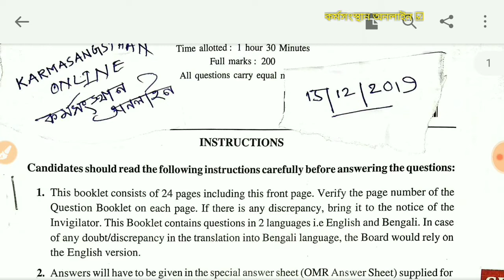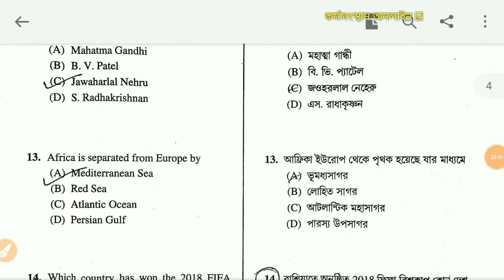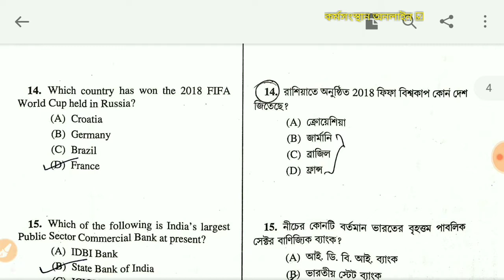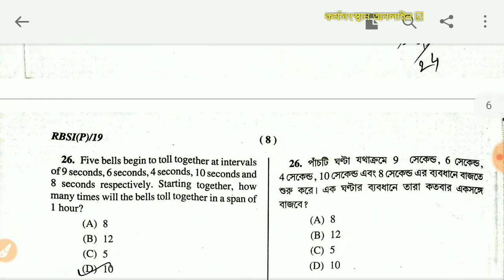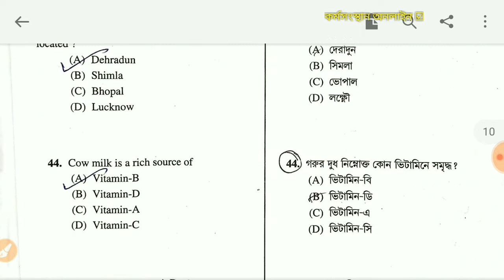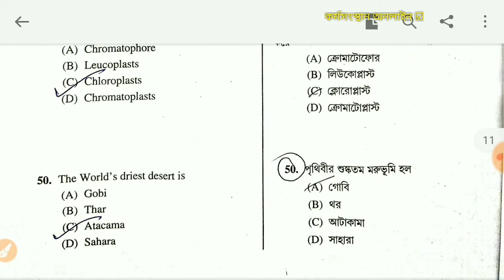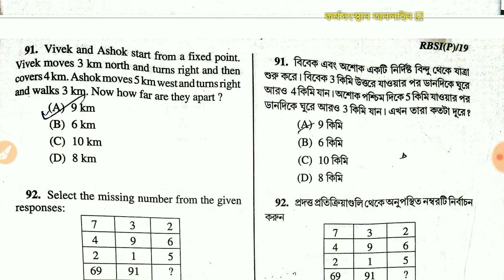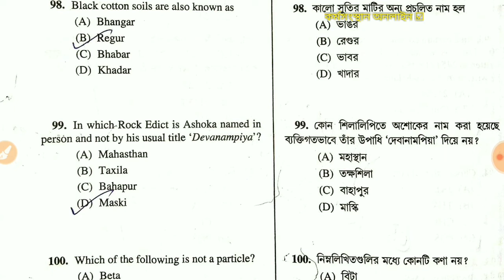West Bengal Police Sub Inspector Preliminary Exam 2019 full ANSWER KEY | Karmasangsthan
WBP SI PRELIMINARY EXAM 2019 ALL QUESTIONS CORRECT ANSWER KEY.

পশ্চিমবঙ্গ পুলিশ সাব ইন্সপেক্টর প্রিলি পরীক্ষার ১০০ টি প্রশ্নের সঠিক উত্তর দেওয়ার চেষ্টা করা হয়েছে, আশা করি ভিডিওটি থেকে তোমরা উপকৃত হয়েছো, বিন্দুমাত্র সাহায্যে পেয়ে থাকলে অবশ্যই ১ টি মূল্যবান লাইক দিয়ে সাহায্য করবে ।

আসন্ন সমস্ত পরীক্ষার প্রস্তুতির জন্য আমাদের সাথে 🆓তে যুক্ত থাকো ⏩

কোনো মতামত বা সাহায্যের জন্য ফেসবুকে মেসেজ বা নীচে কমেন্ট করতে পারেন ।

Your Queries ⏩
           wbp si pdf question paper 2019,
wbp si cut off,
Wbp si previous year question paper,
wbp si answer key,
wbp si answer key 2019,
wbp si answer sheet,
wbp si best book,
wbp si mains book,
wbp excise si bengali syllabus,
wbp si cut off marks 2019,
wbp si cutoff marks,
wbp si form fill up last date,
wbp si full syllabus,
wbp si final result,
wbp si final cut off,
wbp si final result 2019,
wbp si general studies syllabus,
wbp si answer key pdf,
wbp si/lsi admit card,
wbp si lsi main exam result,